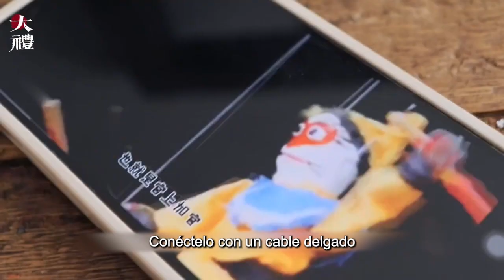Mono de juguete tradicional más oficial.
Un juguete artesanal que integra escultura de arcilla, pintura facial, arte en tela, pintura y mortaja y espiga